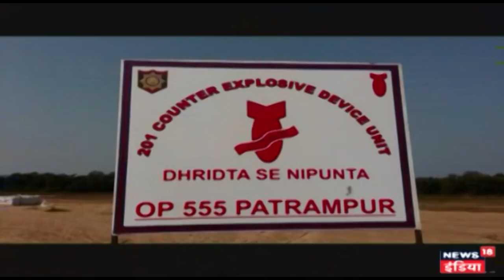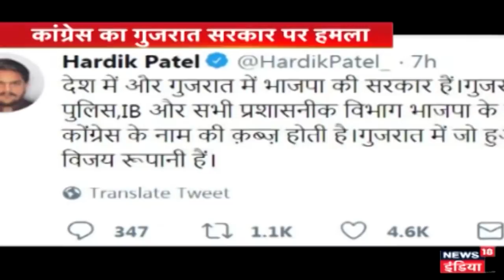प्रिंस याकूब की राम मंदिर बनाने की वकालत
गोरखपुर में खुदको बाबर का वंसज बताने वाले प्रिंस याकूबउद्दीन ने अयोध्या में राम मंदिर बनाने में बड़ा बयान दिया है | प्रिंस ने विवादित ज़मीं में अपना हक़ जमाते हुए वह राम मंदिर बनाने की वकालत की है |